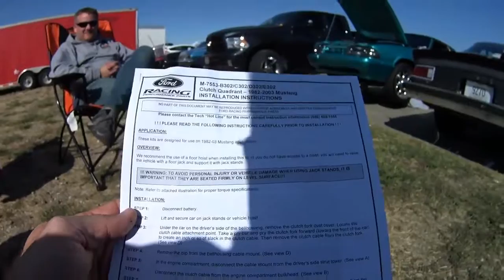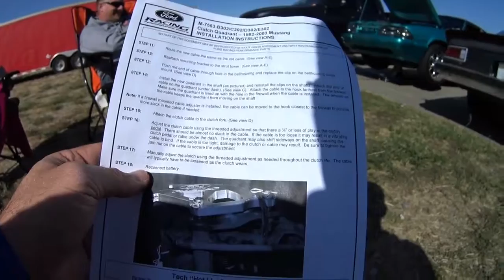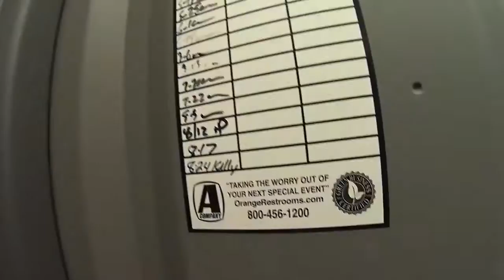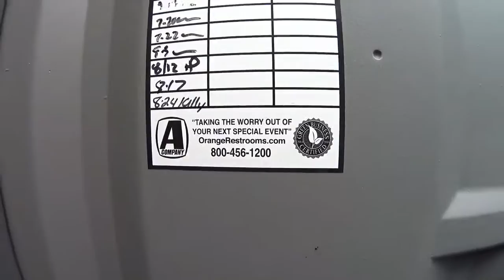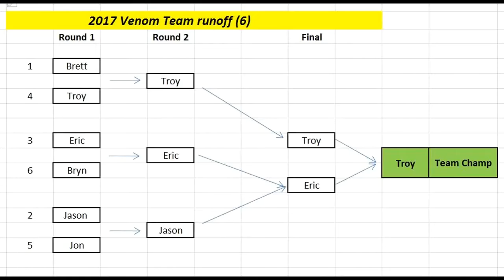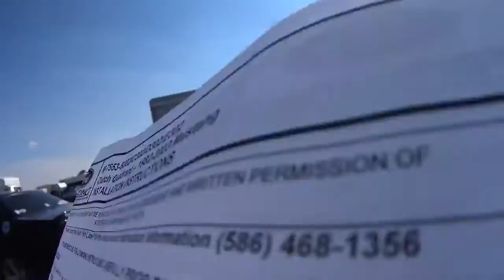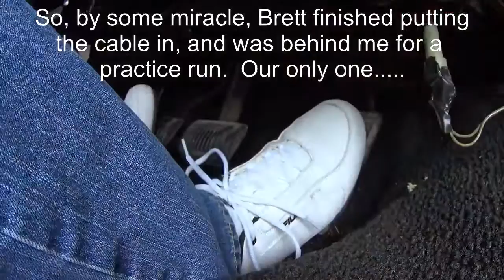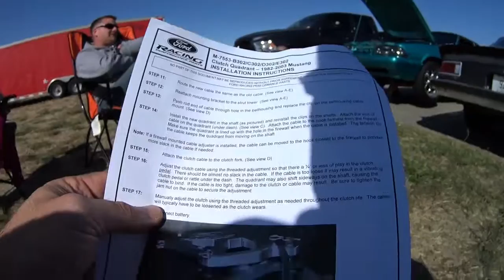Halloween Classic Club Finals, and How to Change a Fox Body Clutch Cable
This is documenting the 2017 Halloween Classic Club Finals, focusing on Venom Racing Participants. Brett broke his clutch cable when staging, so had fun ficking it at the track. Footage of.

anime tiddies better than real tiddies OCHD Discord -

Playing with the Sony POV camera again. Recorded some sounds, that a few of you may enjoy, just plain old driving, wide open throttle, shifting, and back compression.